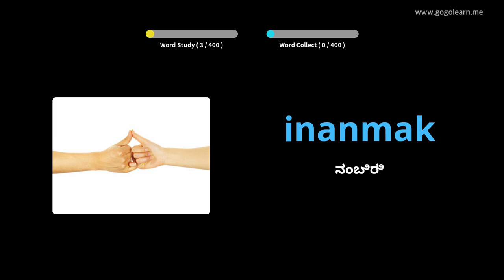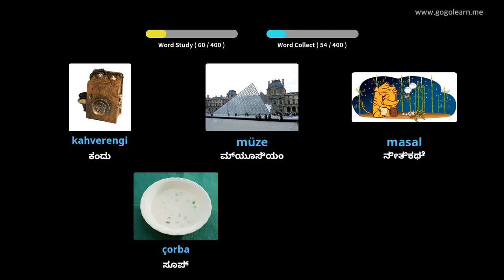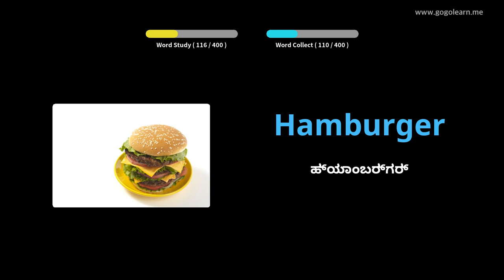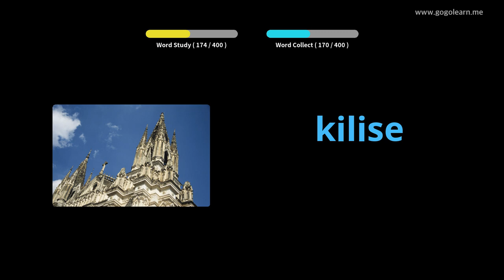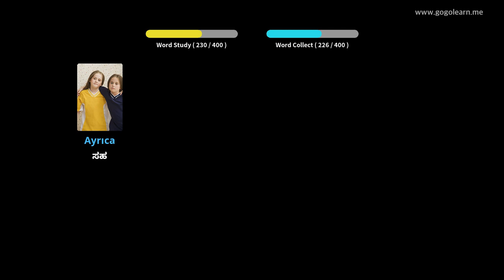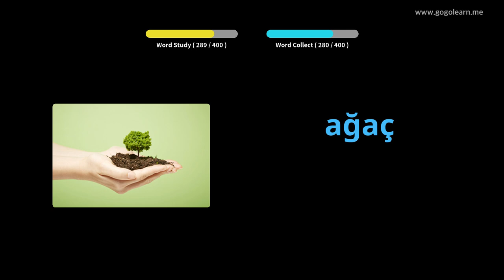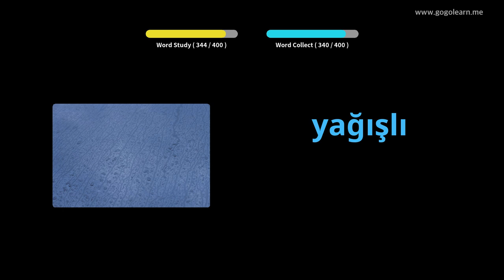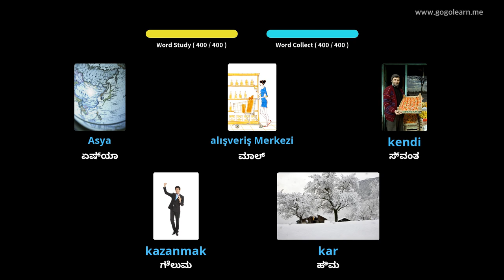ಟರ್ಕಿಶ್ ಶಬ್ದಕೋಶ ಮಾಧ್ಯಮಿಕ ಶಾಲೆ 1 | Golearn